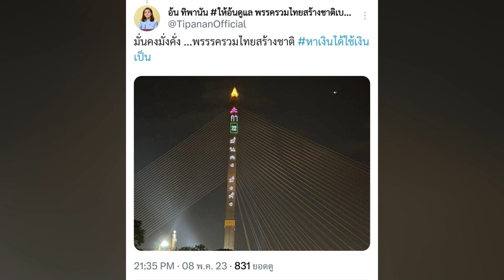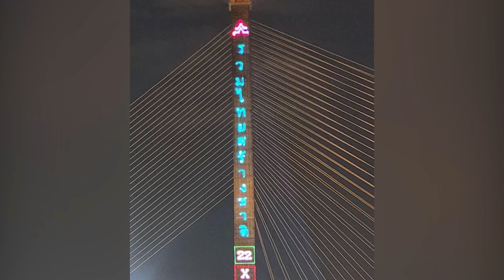กกต.สอบปม รทสช.ยิงเลเซอร์หาเสียงบนสะพานพระราม 8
ประธานกรรมการการเลือกตั้ง ส่งเรื่องให้ปลัด กทม.สอบปมพรรครวมไทยสร้างชาติ ยิงเลเซอร์หาเสียงบนสะพานพระราม 8 ผิด กม.หรือไม่ กำชับทุกพรรคหาเสียงโค้งสุดท้ายต้องใช้ความระมัดระวัง